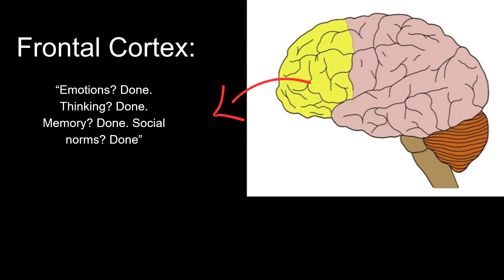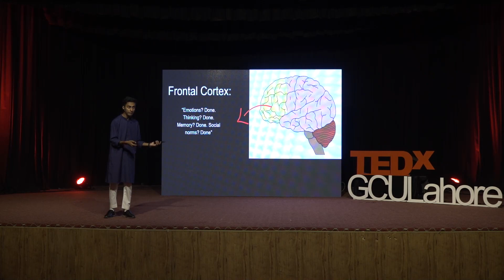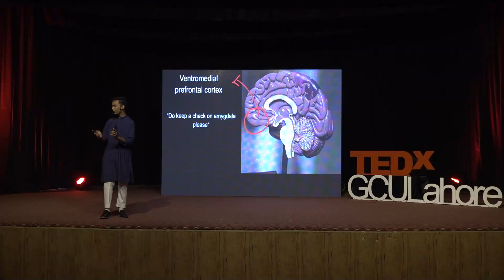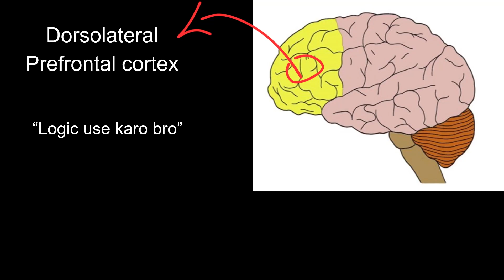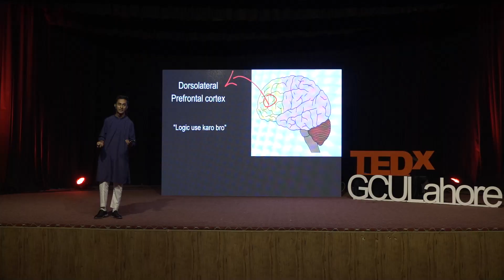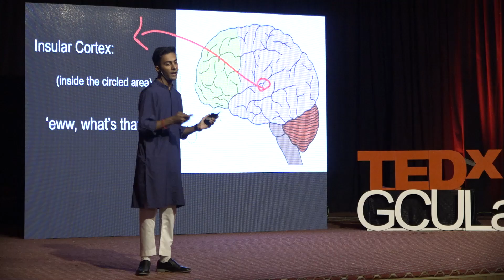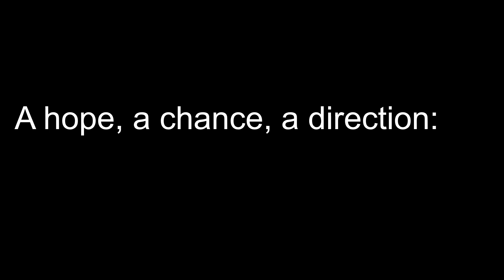Brain and Ethics: What Neuroscience Tells About Morality | Taqi Abbas | TEDxGCULahore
Moral thought, something we all experience everyday. Everyday we are faced with questions that tend to check our moral compasses. But what's its relation with the brain, the home of all the thought? This domain often remains under-discussed with the public. Therefore, this talk aims to introduce the layman to beautiful field of neuroscience through its relation to moral thought. Taqi recently did his intermediate from Government College University Lahore. His interests lie in the areas of psychology, philosophy, and neuroscience; and he can spend hours talking about them.

Taqee would love to take us on a journey inside our heads as we dive into the most complex structures of our brains. This talk was given at a TEDx event using the TED conference format but independently organized by a local community.